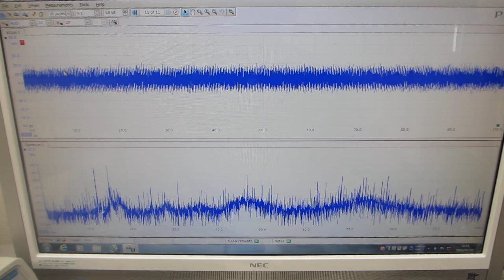超音波プローブの伝搬特性テスト（超音波システム研究所）